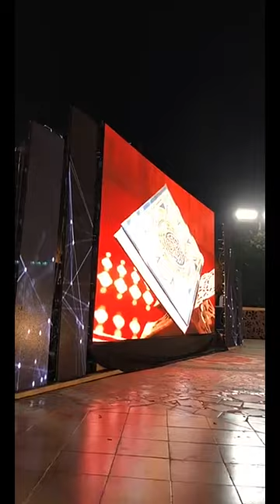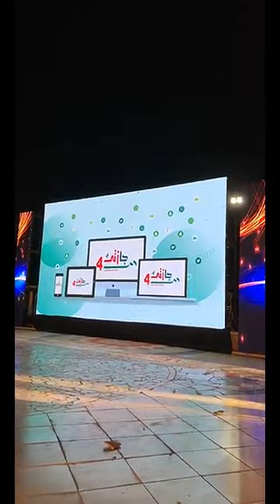أبها - حديقة أبو خيال - تدشين مشروع إجازتي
معالي وزير التعليم يدشن مشروع اجازتي4 بجميع مناطق المملكة في حديقة أبوخيال بأبها تنفيذ إدارة النشاط الطلابي بتعليم عسير